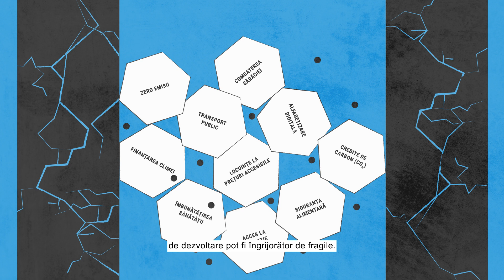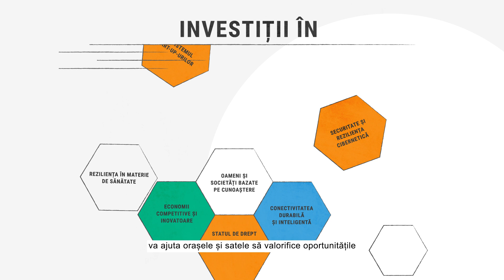Itinerare de Creștere Economică